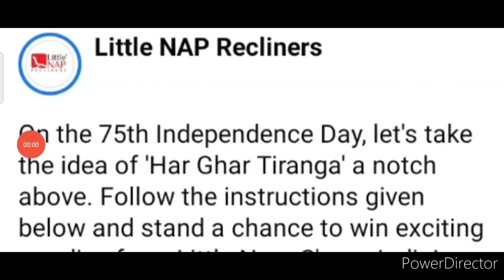Best Talent Hunt Competition 2022 Free😱Win Attractive Prizes🏆🥇Independence Day Drawing Competition🇮🇳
kavita is here
kavita is here channel
drawing competition 2022 free entry

3 Best A4 size Drawing books set in affordable amount